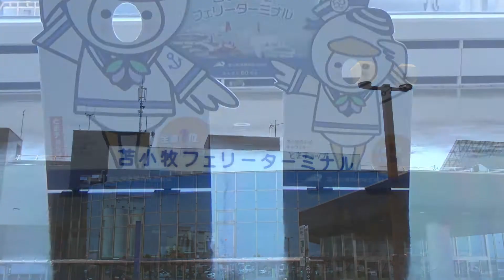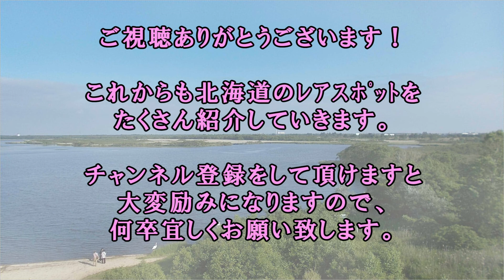北海道 癒しの小空間（苫小牧市・入船公園他）3minutes healing in Hokkaido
６月上旬、地元苫小牧のフェリーターミナル周辺を散策しました。
ターミナル横の入船公園は、釣りをする人々に人気のようです。
遠くに浮かぶ大型船を眺めながら、
のんびりと釣り糸を垂らす時間は至福でしょうね。
キラキラ公園の方は親子連れの方々が多く見られました。
小さな子が楽しめる遊具もあるので、ファミリーでお散歩に訪れるのに
とても良い場所だと思います。

短い動画ですが美しい音楽と共に、ひととき癒しを感じて頂けたら幸いです。